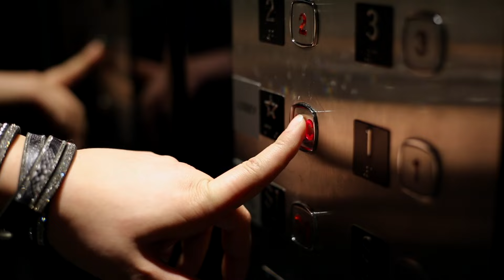Artizan | The Sisterhood "Passe-Partout"